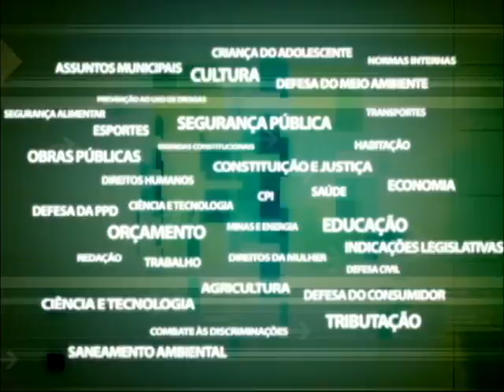Frente Parlamentar Câncer